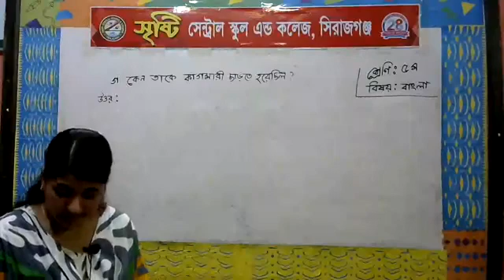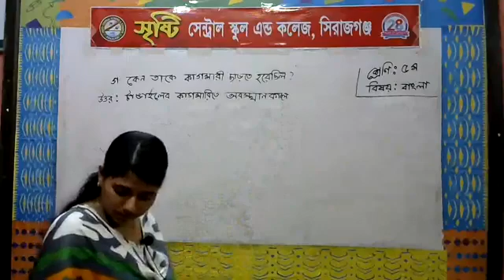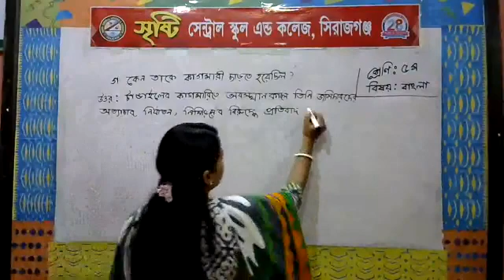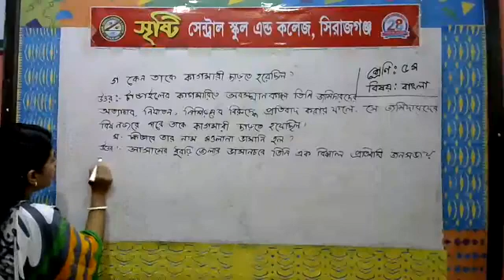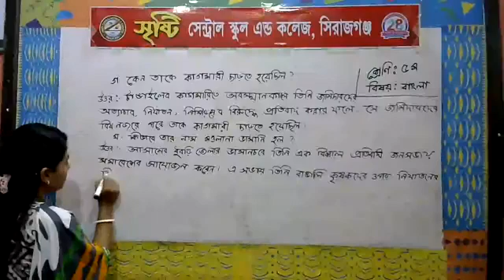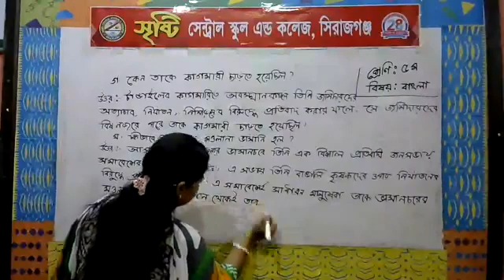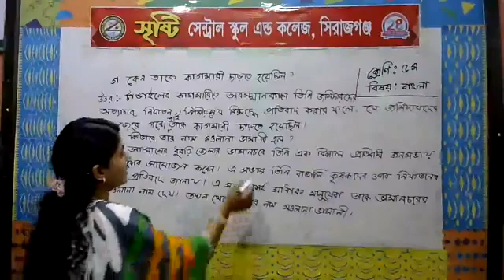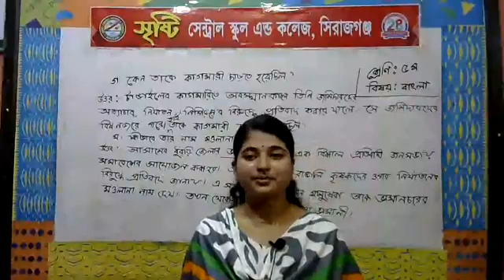শ্রেণি: ৫ম-(বিষয়: বাংলা)-শিক্ষিকা: জয়া ব্যানার্জী